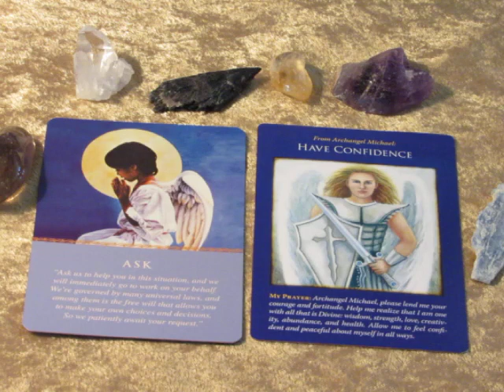~Daily Angel Guidance~All Signs~October 28, 2017